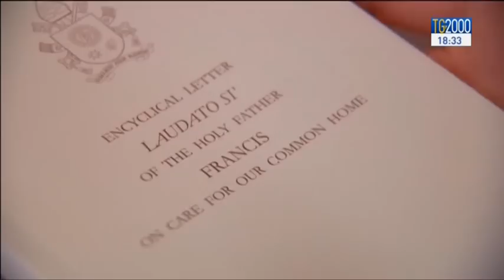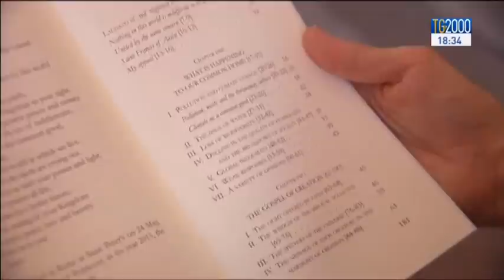Le reazioni in tutto il mondo il giorno dopo la pubblicazione dell'enciclica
All’indomani della pubblicazione della enciclica sulla cura del Creato, il mondo riflette sulle parole di Papa Francesco. Tra i commenti anche quelli del Segretario Generale delle Nazioni Unite Ban Ki Moon  e del Presidente degli Stati Uniti Barak Obama. Al centro del dibattito l’uso equo e sostenibile delle risorse della terra. E sulla questione dell’amministrazione delle ricchezze del pianeta – oltre che di quelle personali -  Francesco è tornato anche nell’omelia della Messa a Santa Marta.